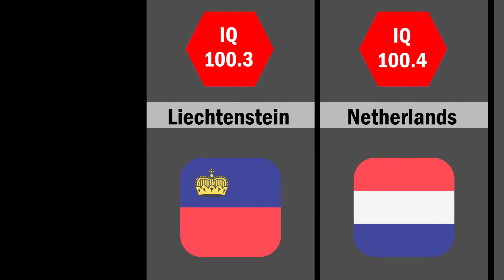Smartest Countries by IQ | Ranking & Comparison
Collectively, we humans are a pretty clever bunch. During our short time on this planet, we’ve split the atom, traveled to space, built the limited-slip differential, and invented an umbrella for dogs. Yep, all clever stuff.

But (most of) these inventions, discoveries, and great leaps forward are collective efforts rather than the inspired genius and toil of one lonely, dedicated man or woman. Which begs the question (sort of), of which is the cleverest nation in the world?

This video covers the top smartest countries by IQ